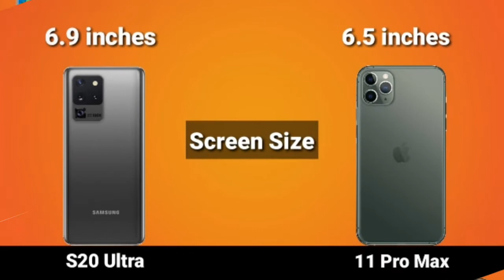Samsung Galaxy S20 Ultra vs iPhone 11 Pro Max || SAI TECH TIPS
Hello friends in this video i will compare the new brand and recently launched costly mobile phones .

Wish you enjoyed this video...
So Give A thumbs up 👍

©Sai Tech And Tips-2020